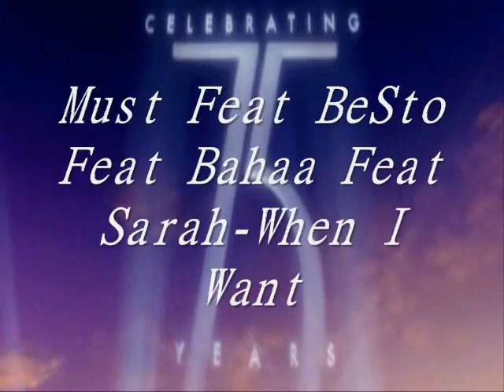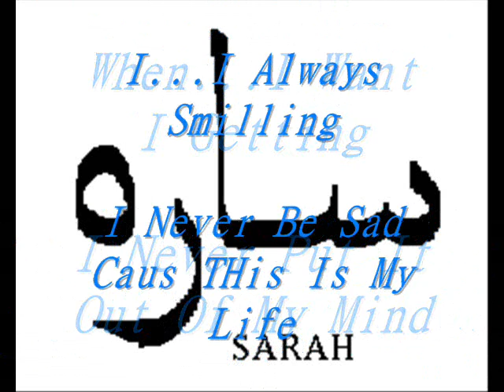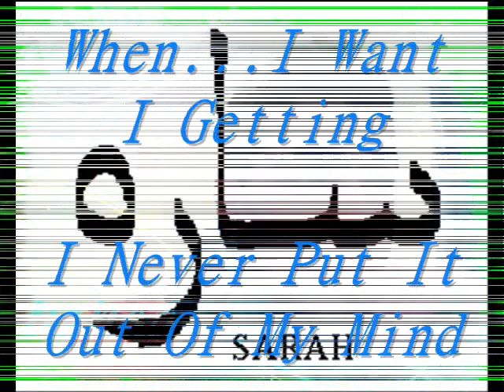Rap Algérien--When I Want (Besto..Must..Bahaa..Sarah).wmv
When I Want (Rap Algérien)